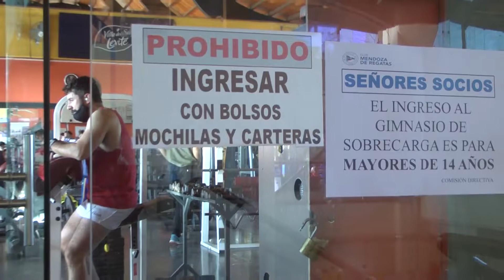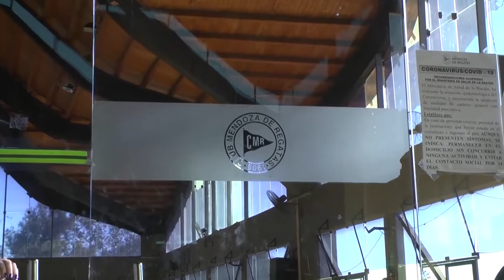Club Mendoza de Regatas promoción invierno 2021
El presidente del histórico club de Mendoza nos informa sobre importantes promociones para la familia